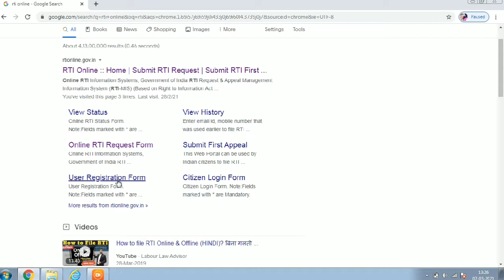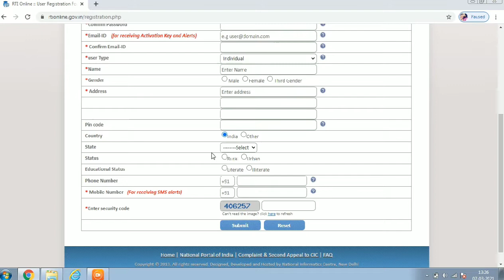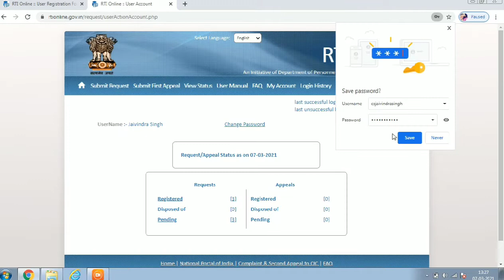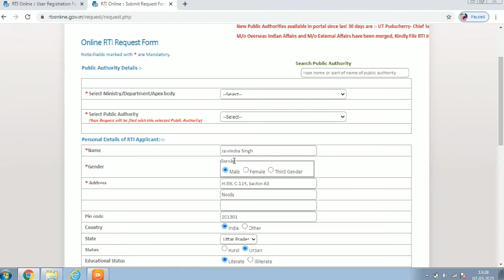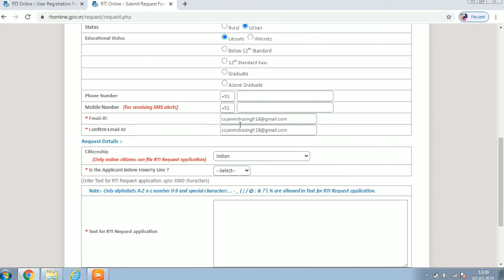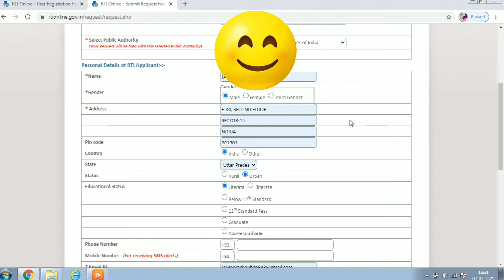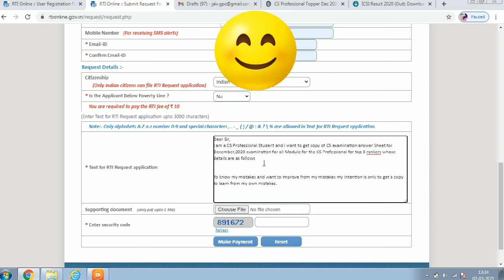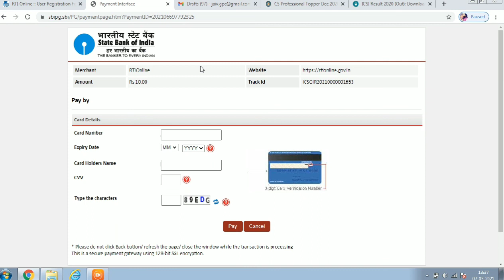Only at ₹10/- Get Certified ANSWER Sheet of CA, CS & CMA Exam by filing RTI I Know Complete Process.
Certified_Certified_AnswerSheet, ICSIanswerheet, CAanswersheet